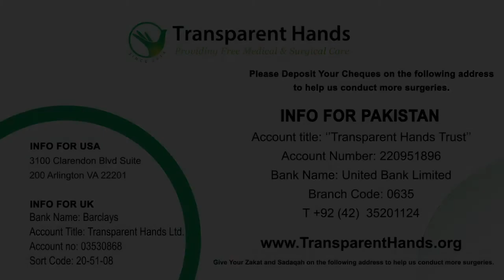Anaya Mohsin's Success Story